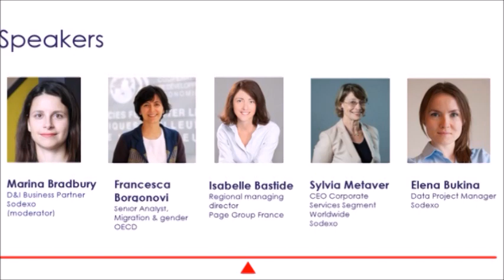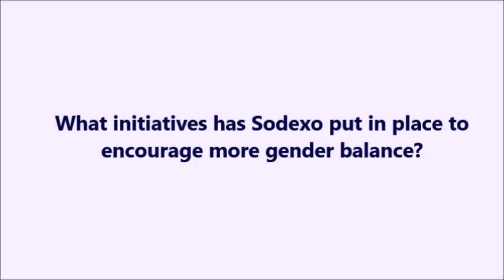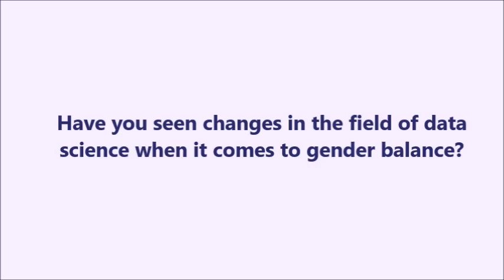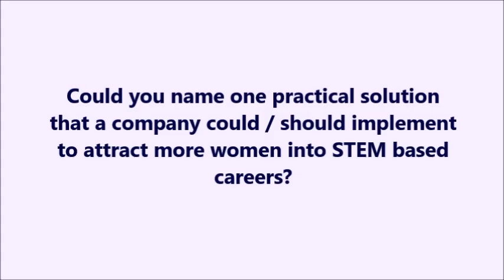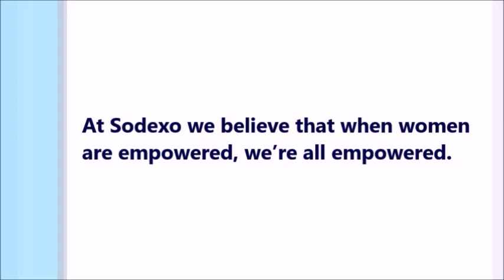Achieving gender balance in the STEM industries - Sodexo Panel Discussion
Panel discussion on why fewer women than men pursue careers in Science, Technology, Engineering & Mathematics and what  companies can do to re-address the balance. Find out more about gender balance at Sodexo:

Speakers:
Isabelle Bastide, Regional Managing Director, Page Group, France
Francesca Borgonovi, Senior Analyst, Migration and Gender, OECD
Elena Bukina, Data Project Manager, Sodexo
Sylvia Metayer, CEO, Corporate Services Segment Worldwide, Sodexo
Moderated by Marina Bradbury, Business Partner, Global Diversity & Inclusion, Sodexo